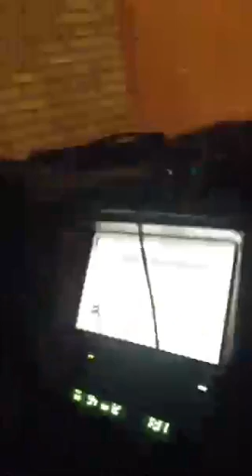Перископ скачать игры kushnaryov egor На валик поехал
Играть бесплатно!

Что такое Periscope?
Приложение Перископ дает возможность проводить и смотреть прямые видео трансляции в вашем телефоне (iOS и Android).
Теперь вы можете смотреть перископ трансляции на Youtube!
Periscope: Как использовать приложение Перископ от Твиттера?
Перископ: Транслировать или Смотреть
Вы можете использовать Перескоп 2 способами:
Показывать потоковое видео (в прямом эфире),
Смотреть перископ видео трансляции других пользователей.
Как скачать Перископ приложение на вашем iOS или Андроид?
Скачайте приложение Periscope в App Store.
Буквально месяц назад приложение Перископ появилось и на Андроиде (версия 4.4 и выше).
Перископ на компьютер скачать можно будет позднее, на данный момент увидеть трансляции на компьютере
можно через ссылку в браузере, либо на нашем ютуб канале.
Для тех, кто ведет трансляции, Перископ - огромная возможность поделиться своим опытом с другими людьми.
Как смотреть Перископ онлайн?
Если вы предпочитаете смотреть видео трансляции, а не проводить их, ловите подробную инструкцию.
Каждый раз, когда вы открываете приложение Перископ, вы оказываетесь на вкладке «Periscope».
Там вы видите список трансляций в Прямом эфире, а также Недавние трансляции чуть ниже.
Повторю, что запись трансляций доступна всего 24 часа после эфира, если только пользователь не решит удалить ее сразу.
Нажмите на заинтересовавшую вас трансляцию и готово - вы смотрите видео трансляцию.